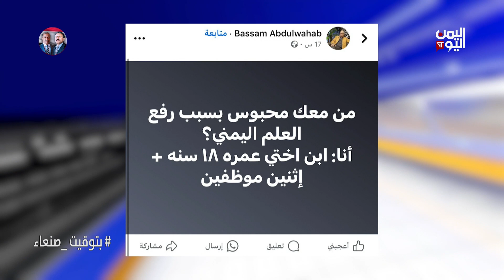الحقيقة التي من أجلها اعتــــقل الشباب في 26 سبتمبر